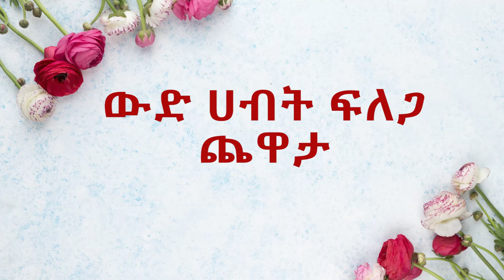Christmas 2015 E.C Game Child Evangelism Fellowship with children (ኢየሱስ ክርስቶስ ልደትን በዓል ከልጆች ጋር ጨዋታ)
መልካም የልደት በዓል